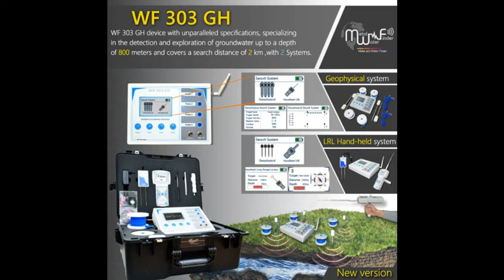The new modern underground water locator MWF 303 GH 2020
advanced WF 303 GH device with unparalleled specifications, specializing in the detection and exploration of groundwater up to a depth of 800 meters and covers a search distance of 2 km
Through using this device, you will get a detailed report on water and soil as well to avoid obstacles and errors of drilling, this device is equipped with two integrated systems to search for groundwater, the geophysical survey system, and Handheld LRL system